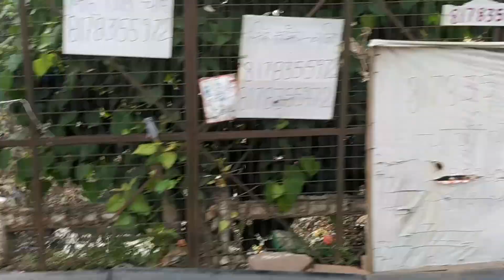VLOG 2 Morning Ride (Delhi Cantt)